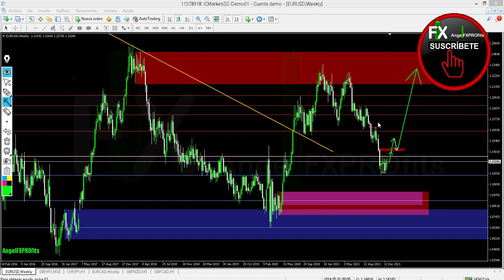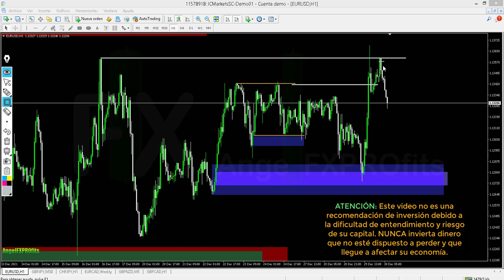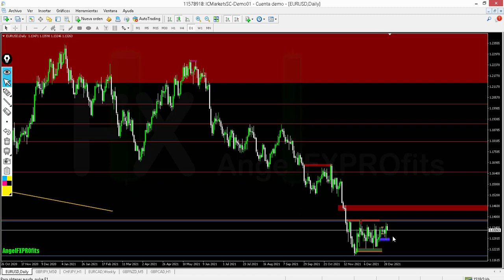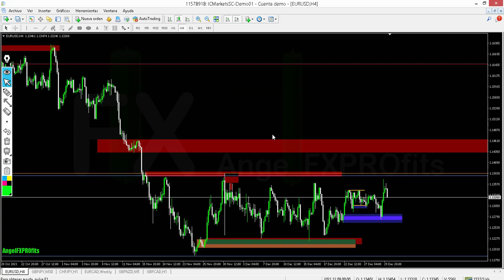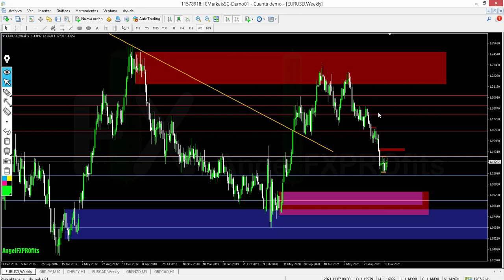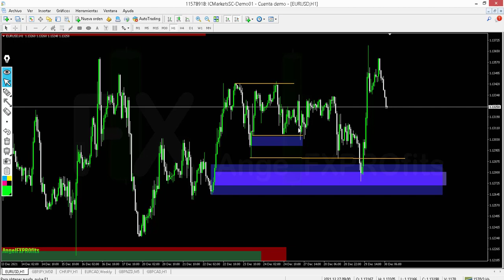💚💚 CHARLA ENTRE AMIGOS CIERRE 2021 | AngelFXPROfits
💚💚 Espero que este 2022 sea el año de tu repunte financiero y educativo🎯, por mi parte estaré compartiendo el año venidero más contenido que te sea de BENEFICIO en tu operativa💰💰💰, así que NO ESPERES MÁS y ÚNETE a esta comunidad.